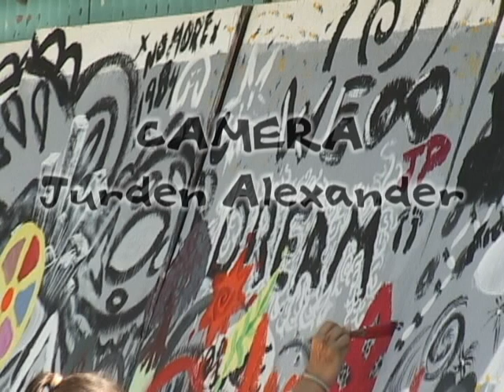Painting the Wall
Painting the Wall at the 2007 GrassRoots Festival for Music and Dance in Trumansburg, NY.

This program premiered on the Public Access Television Channel at the PEGASYS Community Media Center in Ithaca, NY as part of the series Over the Shoulder.